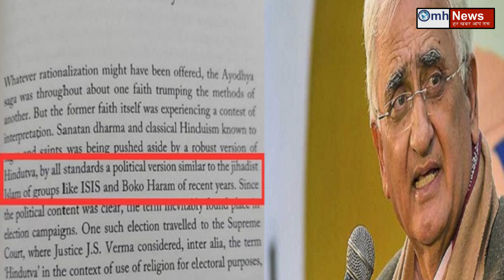Congress's senior leader created big tension for Rahul Gandhi and Priyanka Gandhi Vadra !